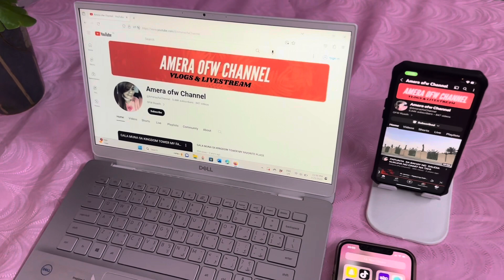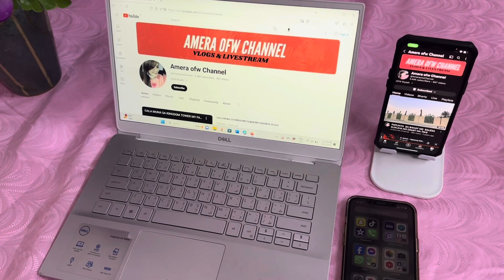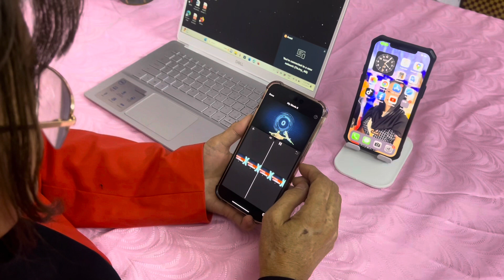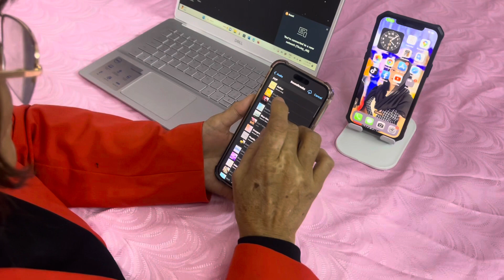Appeal video // 6 November 2023 /How To Appeal for Demonetized Channel due to reused content